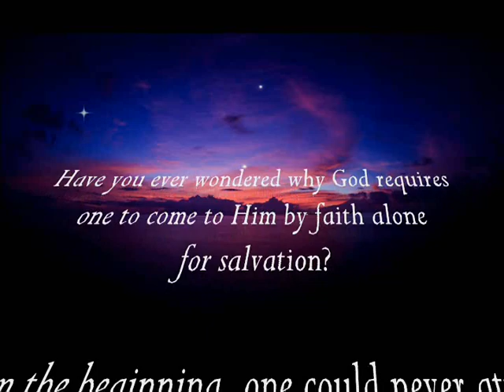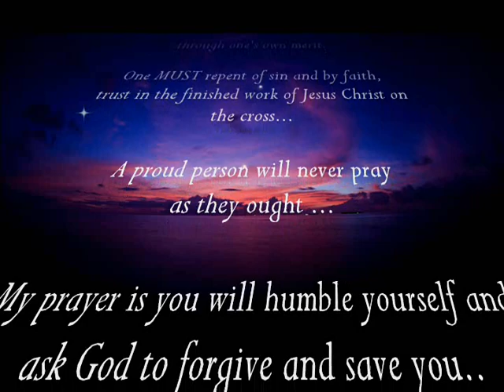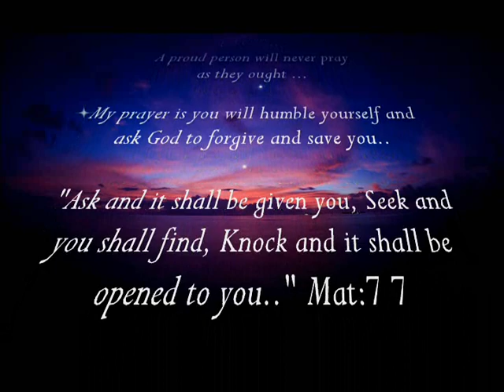Fall of Man